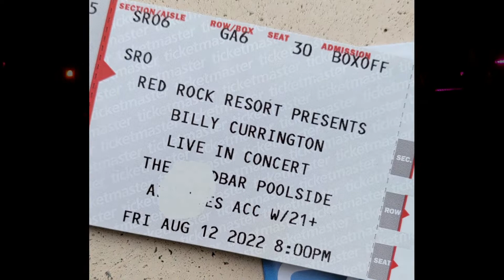Billy Currington - Must Be Doing Something Right (Red Rock Casino, August 12, 2022)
Over the weekend I went to see Billy Currington, a country superstar that I haven't seen since 2005.  At the time, I didn't know who he was, but while visiting New York City, I was walking thru Union Square when I suddenly heard live music streaming through the park.  There on stage was a young man who had a beautiful voice singing songs that I never heard before, but they sounded nice.  I soon found out that he was on a promotional tour for his new album, along with his fellow country artist, Cowboy Troy. Soon after, I heard that the title track of his album reached #1 on the Billboard Country Charts.  The first of several #1's he would have in his long career.  Eleven of them to be exact.  His first foray onto the country charts was a duet he did with Shania Twain called, "Party For Two" - which hit the top 10.

When I found out he was coming to Las Vegas, I knew I had to be there. The stage was erected next to the pools of the Red Rock Casino and was engulfed by the hotel rooms that surrounded the pool ground.  He had an opening act, Haley Mae Campbell, an up-and-coming country singer, whose songs was pretty good. I've no doubt you'll be hearing more from her in the coming years.

Of course, he sang all of his hits, except for the one song I was hoping he'll bring Haley Mae Campbell out to do, "Party For Two." But overall, I was so glad I came to see him.  He did sing the "other" song that I wanted to hear him play, "Must Be Doing Something Right." He didn't disappoint.  He had the SRO crowd singing his songs like they were his backup singers. Great show.